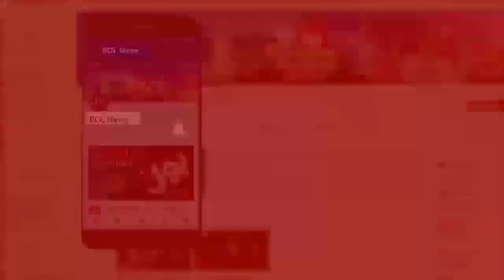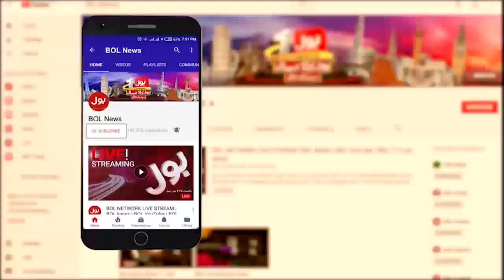Ab Baat Hogi with Faysal Aziz Khan | Full Episode | 18th August 2019 | BOL News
What is the situation after the Security Council meeting? [UNSC] | Ab Baat Hogi with Faysal Aziz Khan | Full Episode | 18th August 2019 | BOL News